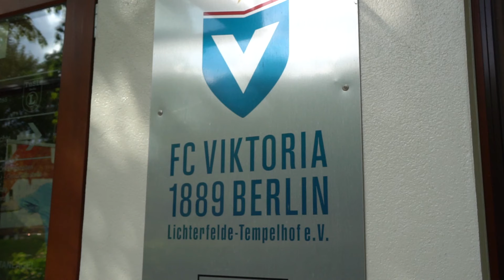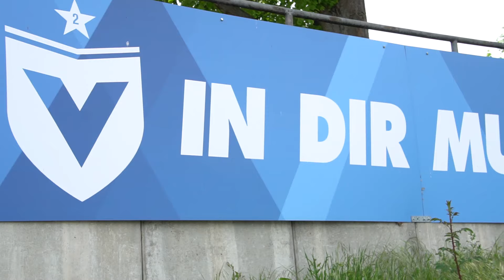Vor Pokal-Kracher! Wie Käfigkämpferin Julia Dorny Viktoria für Bielefeld fit macht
MMA-Weltmeisterin zu Gast vor DFB-Pokalspiel!

Besonderer Besuch bei Viktoria 89. Mixed-Martial-Arts-Weltmeisterin Julia Dorny motiviert die Regionalligakicker vor dem Kracher gegen Bielefeld und bringt die Jungs ins Schwitzen. Bei 'Viki" laufen indes die Vorbereitungen auf das Spiel auf Hochtouren. Trainer und Spieler zeigen sich optmistisch. Neu-Coach Muzzicato verrät sogar ein kleines Geheimnis.